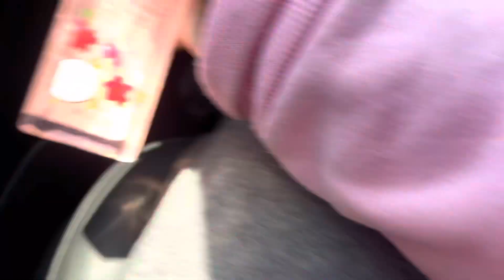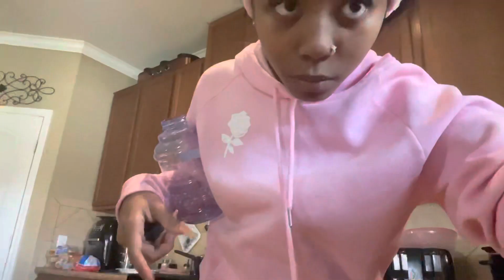Vlog : Spend a productive day with me￼ + chitchat